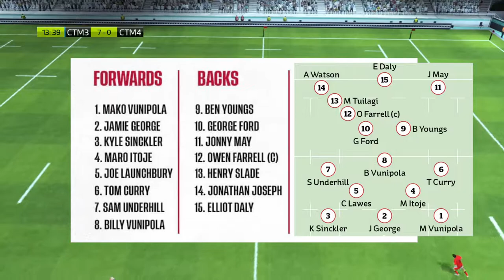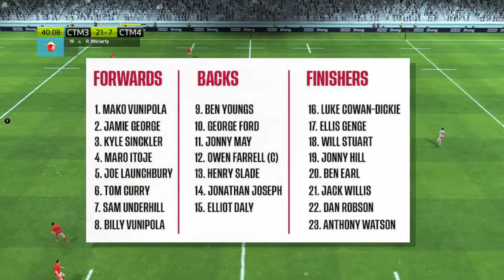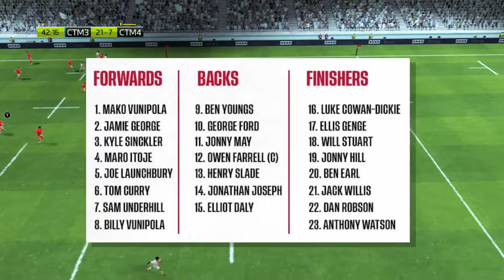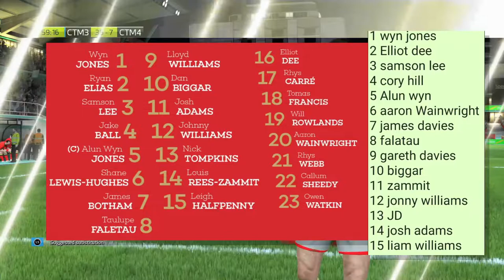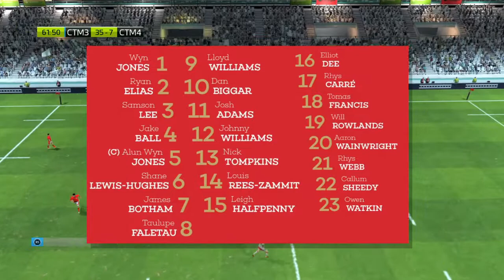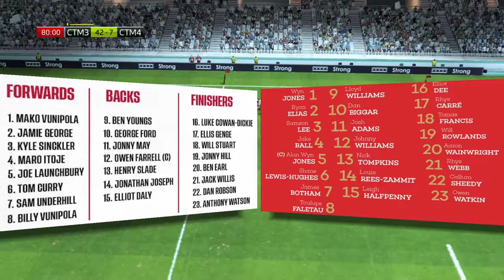England VS Wales Preview - Autumn Nations Cup - Team Announcement - Team News - Prediction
hey guys, with scotland vs fiji cancelled, England vs Wales becomes the 1st game of round 3 of the autumn nations cup. In this we will preview the game, the teams, the players playing and prediction on the final score.